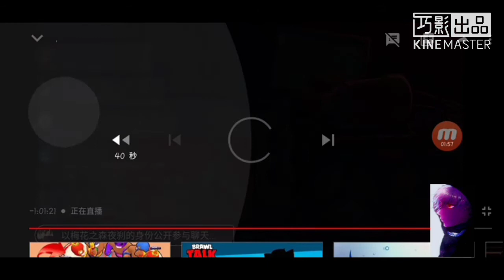『荒野日常』WKBRL怎么了……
建议看看就好，看久了会觉得毛毛的😱